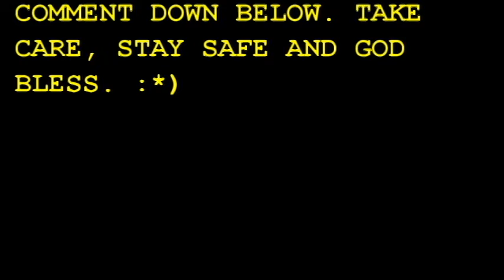APRIL 2022 IPSY GLAM BAG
Hello my beautiful friends. Today I am uploading my April Ipsy Glam Bag. I really hope you enjoy it. Take care and God Bless.